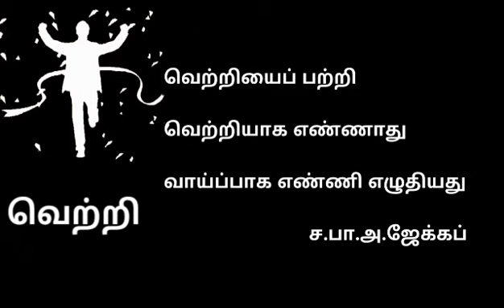Kavithai of victory